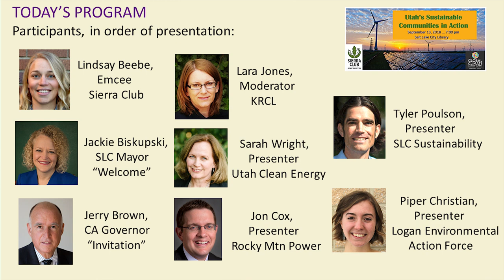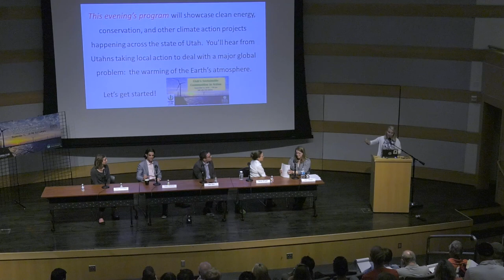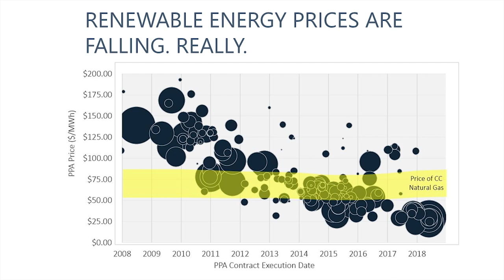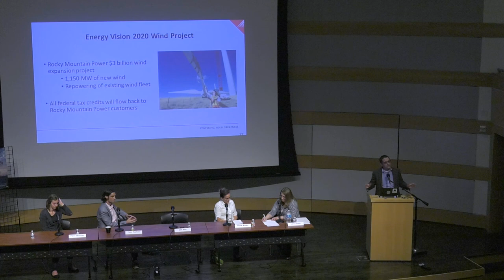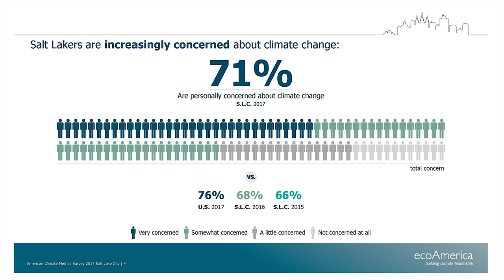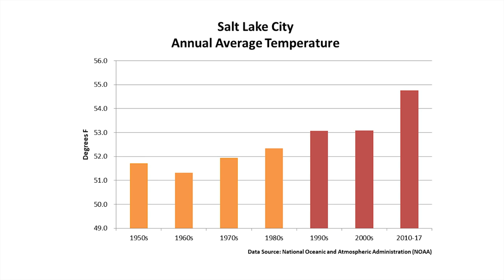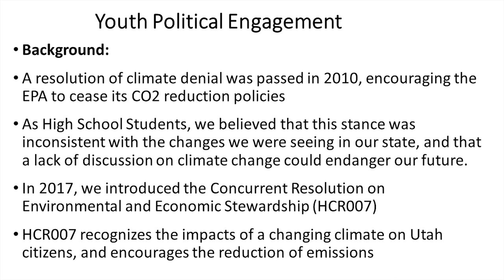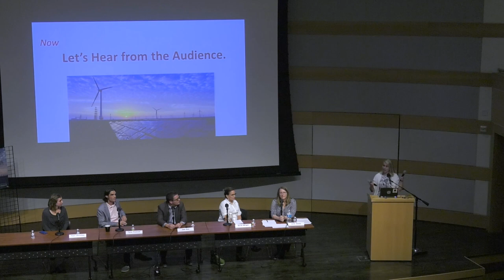Public Forum: Utah Sustainable Communities in Action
Local clean energy and climate action advocates convened for the “Utah’s Sustainable Communities in Action” public forum on September 13, 2018, at the Salt Lake City Public Library.

After a welcome from Salt Lake City Mayor Jackie Biskupski and a short video introducing the September 10-14, 2018 Global Climate Action Summit, panel members highlighted their renewable energy and other sustainability projects that reflects Utah’s commitment to achieving climate action goals contained in the 2016 Paris Agreement. Salt Lake City is one of the state’s four local governments pledged to achieve 100 percent renewable energy and to significantly reduce greenhouse gas emissions.  Mayor Biskupski chairs the U.S. mayors’ Alliance for a Sustainable Future.